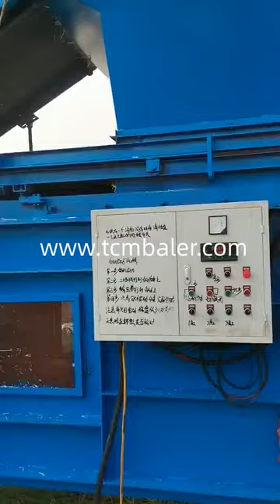Hay baling machine nigeria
TCM BALER TCMBALER is a professional hydraulic press baler machine manufacturer and supplier in China for more than 20 years, and we can offer hay baling press for sale with a cheap wholsale factory price for our customers without any agent or dealers if you wanner buy our baler press machine.

Shlok Hay bale machine hydraulic silage baler baling hay machine Russia, Apr 27, 2019 · Hydraulic hay bale is a machine to compress, bale and pack crushed corn straw, hay and other grasses, bearing compact structure, easy operation, steady and reliable transmission, and excellent flexibility. Baling hay machine is widely applied to the ensilage and desiccation of silage or hay, Santec Hay Baler Machine Suppliers & Exporters in Nigeria Gabon, Hay Baler Machine Suppliers in Nigeria Nigeria Hay Baler Machine Suppliers Directory provides list of Nigeria Hay Baler Machine Suppliers & Exporters who wanted to export hay baler machine FABTEX Nigeria Baling Machine Importers, Buyers and Distributors Armenia, Nigeria Baling Machine Importers Directory Offering Nigeria's buying leads from buyers, importers, distributors & resellers at Nigeria TradeKey.com skbaler Balers (Waste and Recycling) Equipment near Nigeria Myanmar, Results for balers equipment from Enerpat, HSM, Macpresse and other leading brands for waste and recycling. Compare and contact a supplier near Nigeria Valvan Automatic Horizontal Baler Automatic Baler Auto Baler Hong Kong, 00:00. 00:00. Fullscreen. Sinobaler ’s fully automatic horizontal baler, ranging from 20 tons to 120 tons pressure force, has a processing power of up to 15 tons per hour. It is perfect for recyclers handling large daily amount of soft waste such as cardboard OCC (popular as cardboard baler or OCC baler), paper, plastic film, natural fiber, textile waste, soft plastic package, etc. Enerpat Straw Baler Machine Hay Baling Press Machine Mason Farm Macao, Type: Rectangular Baler. Condition: New. Weight: 700 kg. Bale size ( Dia X Width ): 610 1000 mm. Capacity (Bales h): 60~90. Appearance size (mm): 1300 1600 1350. Package size (mm): 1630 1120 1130. Weight of machine (kg): 700 kg. Mating power (kw hp): 40~70hp tractor. Alibaba hand operated hay baler manual silage baling machine make Dominican, 1.The main frame of hand operated baler machine is made of shape steel and steel plate, It can not only ensure the compressor capacity of the manual silage baling machine, but also guarantee the service life of the machine. Besides, it also can save the purchase cost for our customers. 2.Less investment manual hay baler, quick effect and high comprehensive benefit.Baled silage baler can Diloya silage baler machine full automatic silage baling machine Japan, TS 55 52 semi automatic baling machine matches with 5.5 kW motor, and its dimension is 1600x1450x1060 mm. It is equipped with high quality, getting 30 50 bundles of grass per hour, and each bale is 30 90 kg. This baling machine has 2 4 coated layers, and the weight of the coated machine is 135 kg. There is a round baling with a film that can store for a long time. Xtbaler Hay Balers Forage Equipment John Deere US Qatar, Our full line of forage equipment features balers, disc mowers, wheel rakes and everything in between. Explore our powerful hay harvesting equipment. SRS Kendrick Custom Baling and Marketplace Big or Small, We Grenada, hay headquarters. Whether you need your hay cut or are in the market to purchase, let Kendrick Custom Baling and Marketplace be your Mid MO capital for all things hay. Square or round, we've got you covered. Give us a call today! Gradeall Buyer's Guide to Hay Equipment Small Farm Sustainability Nicaragua, A tedder is a machine that spreads and turns over loose hay in the field. This action exposes the hay on the underside of a pile to air and sunlight, speeding up the drying process. Tedders use a rotary motion to grab the hay with spinning tines and cast it out the back of the machine. Heavy hay in humid climates can dry faster by teddlng.